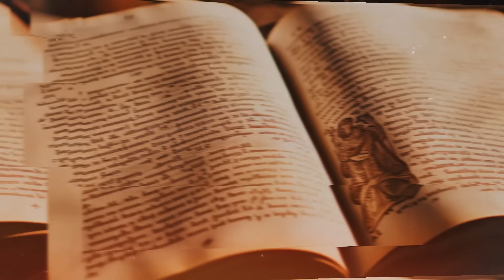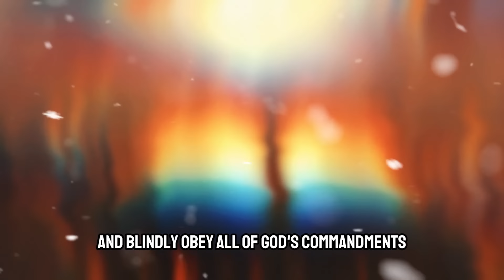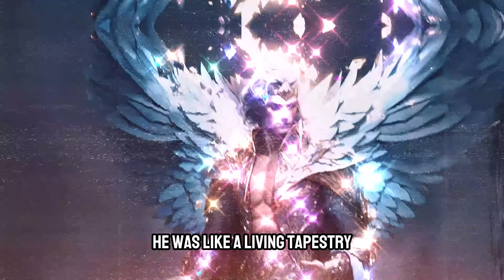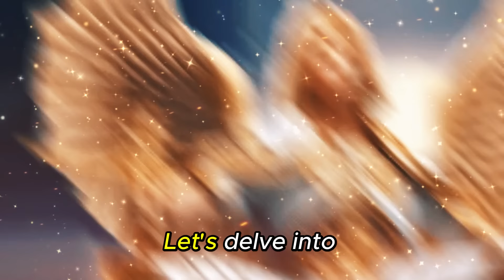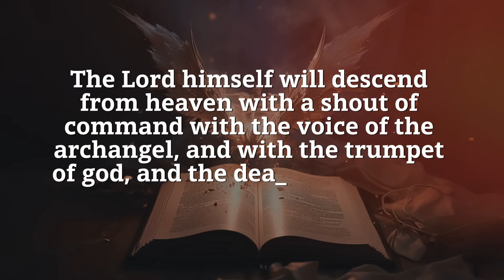⚠ THE ANGEL YOU'VE NEVER HEARD OF! HIS COMING IS NEAR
Welcome to our special series on biblical angels! In this fascinating episode, we delve deep into the world of celestial beings, exploring their nature, hierarchy, and the divine messages they bring. From Lucifer, the fallen angel, to the archangel Michael, passing through the mysterious figure of Abaddon, discover the crucial role of these angels in scripture and Christian theology.

👼 What you will learn in this video:
- Angels in the Bible: An overview of the celestial beings mentioned in the scriptures, including their different orders and hierarchies.
- Lucifer: We analyze the story of the fallen angel, his motivations and his role in the celestial panorama.
- Archangel Michael:  Discover the importance of the great prince and defender, and his vital role in eschatological events.
- Angel Gabriel: Immerse yourself in the story of the divine messenger, known for his appearance at the Annunciation.
- Abaddon (Apoliom): Explore the enigmatic figure of the "Angel of the Abyss" and its meaning in the book of Revelation.

- Spiritual Enrichment: Learn about angels, fascinating beings who play significant roles in biblical narrative and Christian theology.
- Deep Understanding:*Gain insights into the nature and function of angels, and how they influence beliefs and spirituality.
- Biblical Curiosities: Discover little-known details and interpretations of angelic figures, enriching your biblical knowledge.

📖 Biblical Quotes:
- Hebrews 12-22
- Psalms 8-5
- Isaiah 14-12
- Daniel (Prophecies of Michael)
- Revelation 9-11

Your journey of discovery and spiritual knowledge begins here. Join us as we explore the mysteries and wonders of the angelic world. 🌟📚👼